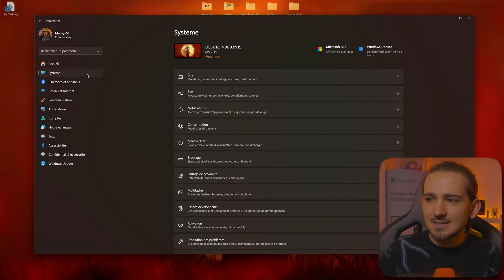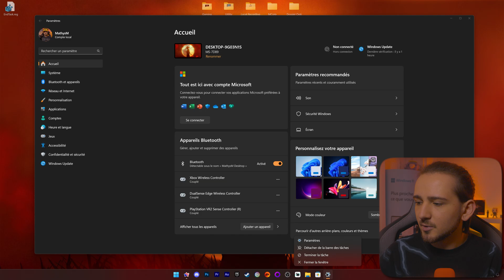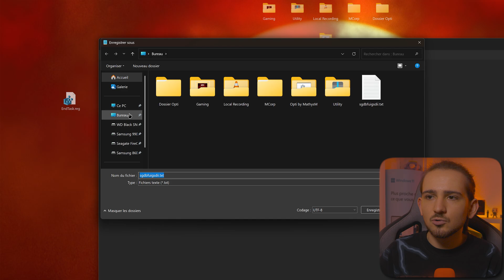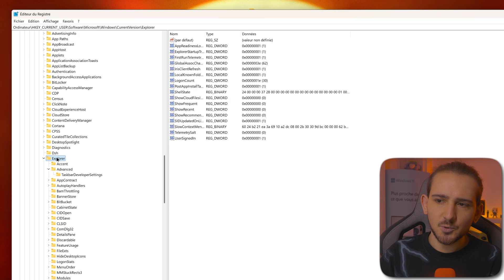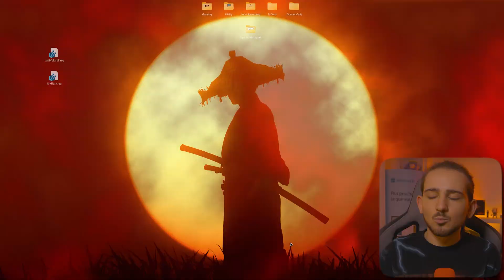Cette option Windows est à activer SANS HÉSITER! - Terminer la tâche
Une option caché mais totalement INDISPENSABLE? 🤔

Dans cette vidéo, découvre pourquoi tu dois ABSOLUMENT utiliser la fonction "Terminer la tâche" de Windows 11! Elle te permet de forcer la fermeture d'une application, résoudre des plantages d'applications/jeux extrêmement simplement et rapidement

0:00 Introduction
0:33 Activer "Terminer la tâche" - Settings
2:03 Activer "Terminer la tâche" - Registre
3:48 Conclusion et détails

[HKEY_CURRENT_USER\Software\Microsoft\Windows\CurrentVersion\Explorer\Advanced\TaskbarDeveloperSettings]
"TaskbarEndTask"=dword:00000001